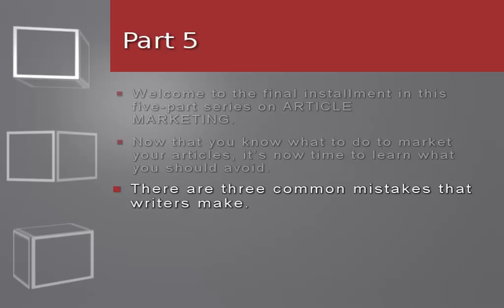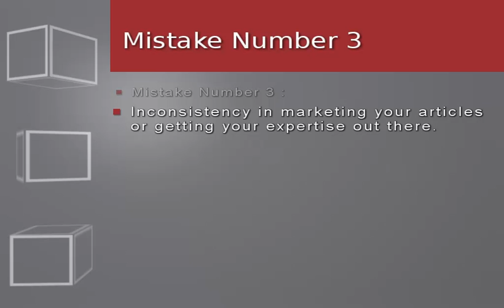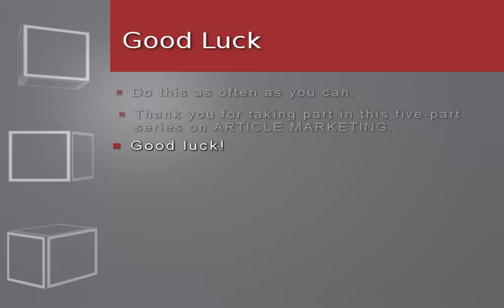Article Marketing Course - Part 5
Web Marketing Courses, products, graphics, themes, ebooks with PLR and more...Access